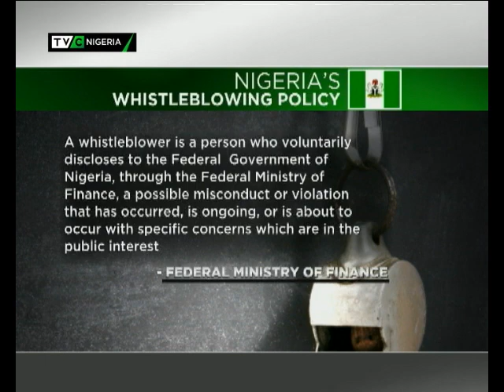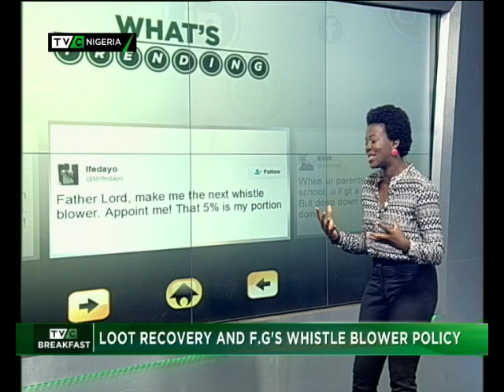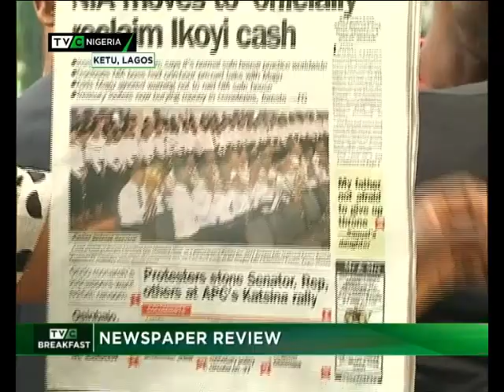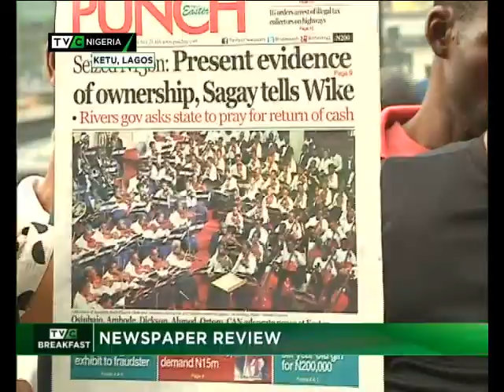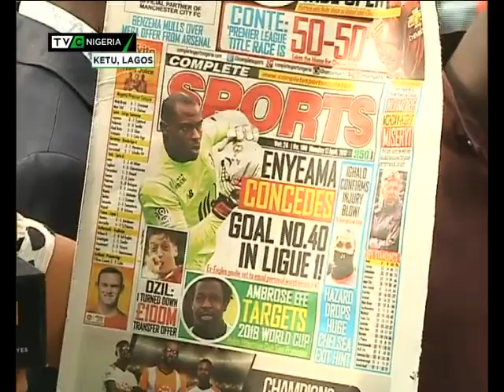Breakfast Show| loot recovery and F.G's whistle blower policy| TVC News